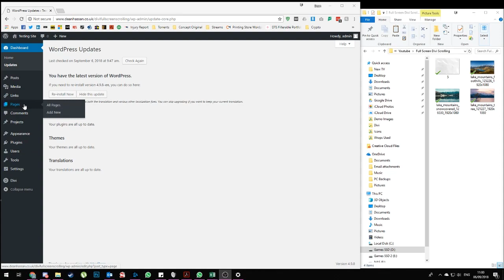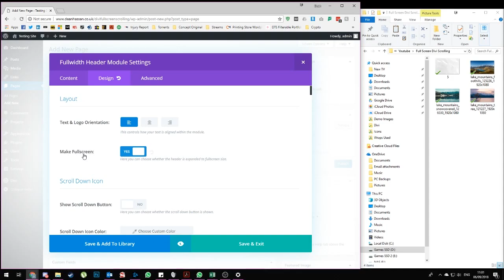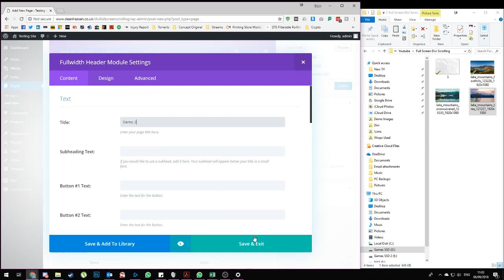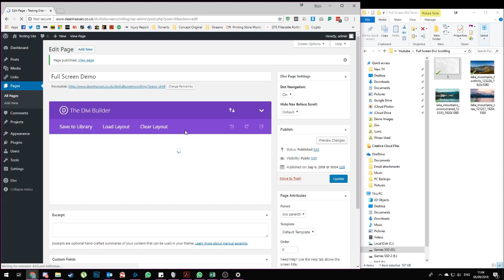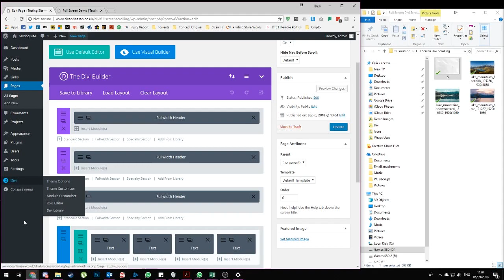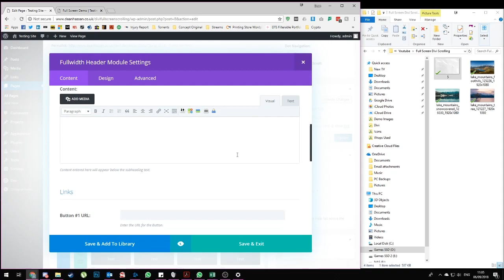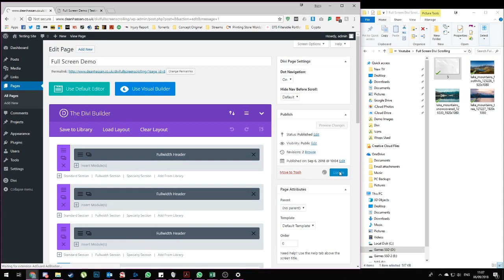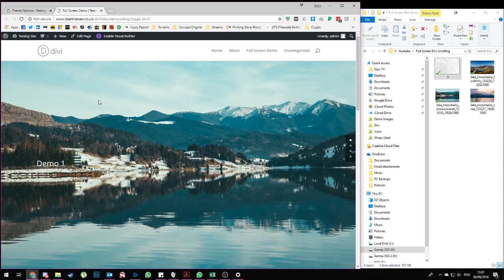Full Screen / Page Scrolling using the mouse wheel powered by the Wordpress Divi Theme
Welcome to our first tutorial video.

In this video we are going to quickly show you have to activate the new Divi Full Screen pages to scroll with a mouse wheel.

Divis blog post on the styling of a full screen

Sorry it would not let us post the code here but you can find it on our blog linked above.